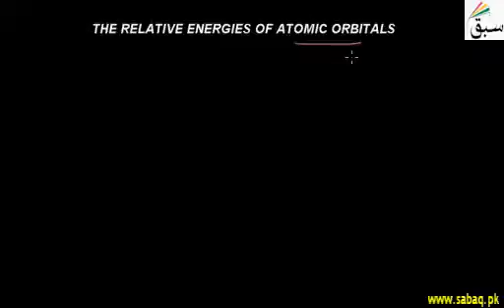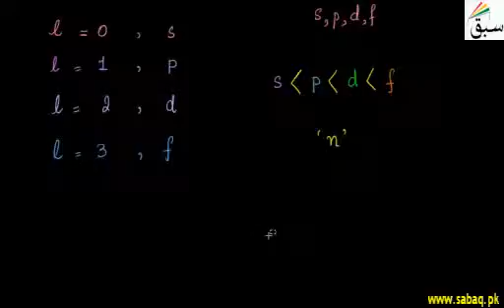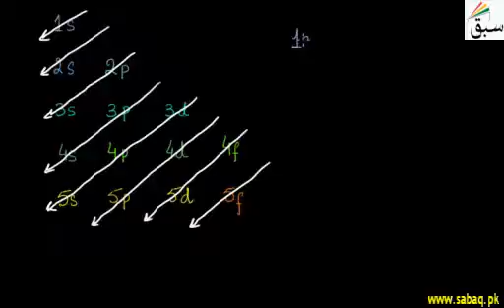The Relative Energies of Atomic Orbitals, Chemistry Lecture | Sabaq.pk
The Relative energies of atomic orbitals for electronic configuration of different species.
This video is about: The Relative Energies of Atomic Orbitals. Practice tests and free video lectures for Physics, Chemistry, Biology, Math’s, Computer Science, English & more subjects are also available at Sabaq.pk. So, subscribe to Sabaq.pk/Sabaq Foundation now and get high marks in your exams.

CLASSES WE COVER AT SABAQ.PK / SABAQ FOUNDATION:

1. KG
2. Class 1
3. Class 2
4. Class 3
5. Class 4
6. Class 5
7. Class 6
8. Class 7
9. Class 8
10. Class 9
11. Class 10
12. Class 11
13. Class 12
14. Class 13
15. Class 14
16. MCAT
17. ECAT
18. CSS

BOARDS WE COVER AT SABAQ.PK / SABAQ FOUNDATION:

1. FBISE
2. Sindh Board
3. KP Board
4. Balochistan Board
5. Cambridge

STUDY MATERIAL WE OFFER AT SABAQ.PK / SABAQ FOUNDATION:

1. Physics Lectures
2. Chemistry Lectures
3. Mathematics Lectures
4. Biology Lectures
5. English Lectures
6. General Science Lectures
7. Computer Science Lectures
8. General Math Lectures
9. Accounting Lectures
10. Statistics Lectures
11. Advance Accounting Lectures
12. Cost Accounting Lectures
13. Practice Tests
14. Physics Practical
15. Chemistry Practical